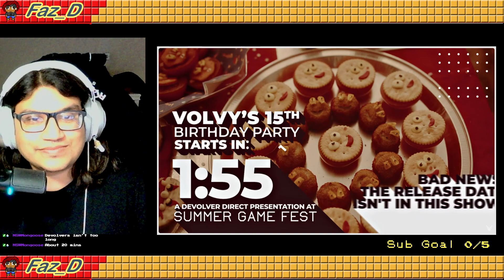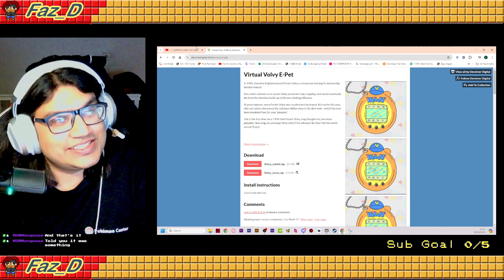Faz Reacts - Devolver Digital Direct 2024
Reactions for the Devolver Digital Showcase and volvy 15th anniversary